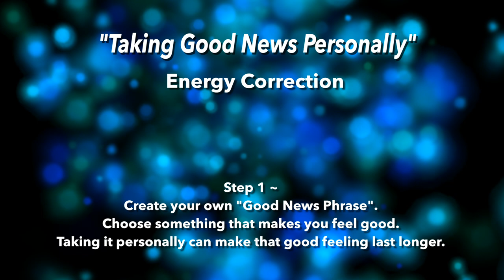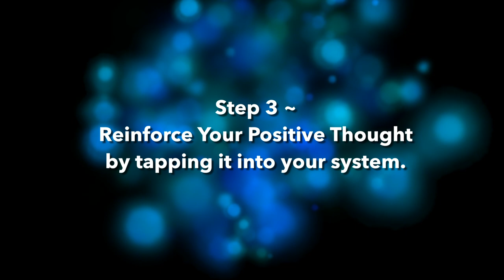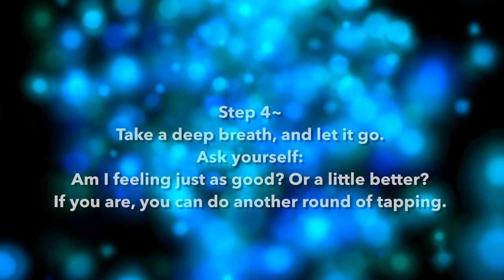"Taking Good News Personally" ~ Bruce W. Patterson/Benewal NYC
"Taking Good News Personally" shows you how to do a simple energy correction to capture and capitalize on the good news in your life, and allow the positive impact of what good news means to fully reverberate and last longer in your system. Visit Bruce W. Patterson at Benewal.com

"Taking Good News Personally" 3:00
Writer: Bruce W. Patterson (MSW, LCSW)    Benewal.com
Production/Editing: Bianca Bob & Bill Hopkins     BbobMedia.com

Bruce W. Patterson (MSW, LCSW) is a New York City-based psychotherapist specializing in EMDR(Eye Movement Desensitization and Reprocessing) and the energy psychologies who enjoys teaching simple, powerful "energy corrections" that can enhance one’s mood and quality of life.
Bruce's YouTube channel Benewal NYC features videos about energy psychologies with simple to follow energy corrections to help address and reframe the worries and imbalance we face in our daily lives.

Please note: Energy corrections or re-directions are not regulated medical practices or treatments and do not diagnose or treat illnesses of the body or mind, though they may complement such practices.
Transcript:
Ever notice how we take bad news personally?
Whatever's happened may have nothing to do with us, but we find a way to make it about us.
But when good news happens that we don't take personally. Now what's up with that?
I mean if something good happens to us that usually is about us, right?

The mind can have a negative bias, so that negative thoughts are like velcro, and positive thoughts are like Teflon. But we can take good news personally, and we can harness our own energy in the process.

Here's an energy correction that can help you do just that. Let's say you just got a promotion.
That's good news, right? And you're feeling good about it. Taking it personally can make that
good feeling last longer

So you ask yourself? What could this say about me that's positive?
Maybe the answer you get is... "My boss likes my work".Okay, but that's about him. not just about you.
And it's best if it's about you and in the present tense., So that's fine. Just ask yourself -
So what could that say about me that's positive that my boss likes my work?
Maybe you get "I'm good at what I do"
That's better, because that's just about you, and it's still in the present tense.

Next, you reinforce that positive thought by  literally tapping it into your system.
I want you to try this with me now.
Cross your arms across your chest and tap back and forth on your upper arms while you say your own good news phrase. We call this the butterfly hug. Kids love it. Kids of all ages.
But if this isn't easy for you to do you can tap alternately your feet on the floor
or you can tap on your legs one side,  and then the other--back and forth. Works just as well.

Next take a deep breath. Let it go. Ask yourself: Am I feeling just as good or a little better?
If you are, you could do another round of tapping and you can keep riffing on whatever comes up that's positive...as long as what comes up is positive.

But here's the thing: Anything negative comes up you stop tapping.
You don't want to strengthen or reinforce anything negative.
And that's how you take good news personally.
I'm Bruce Patterson. Happy Tapping!
(For more info and videos, visit Bruce at benewal.com)